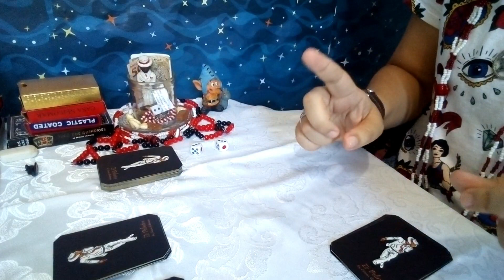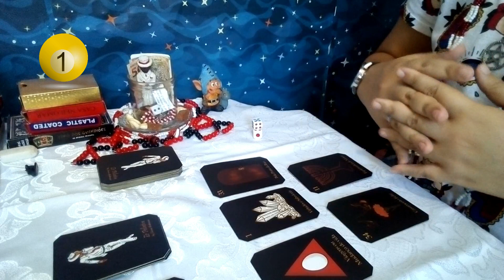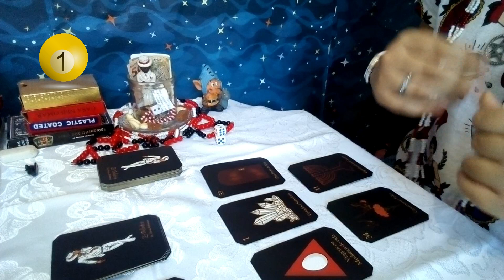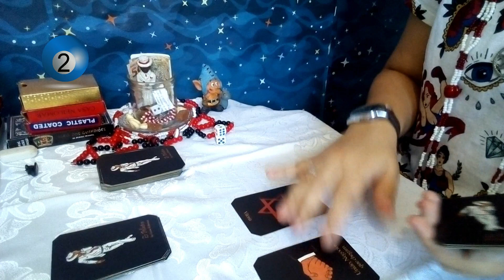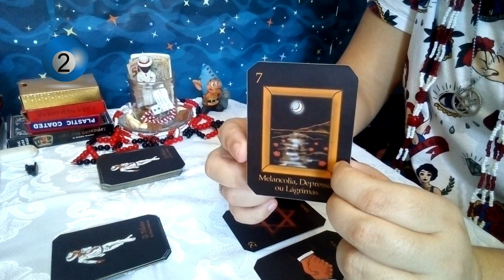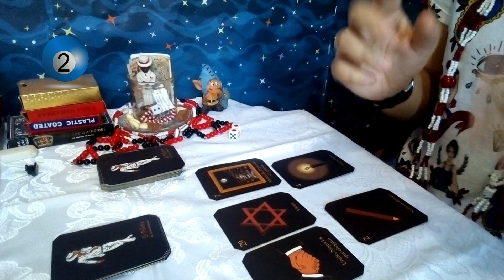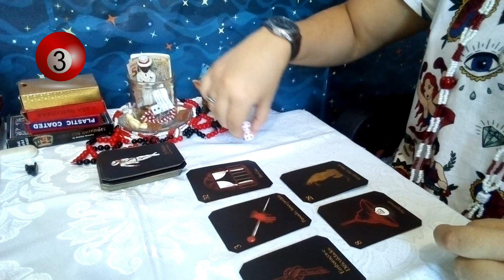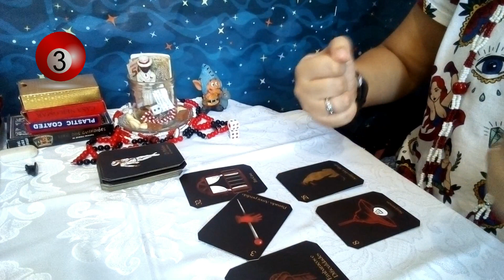PENSE NO SEU CASO DE AMOR E VEJA A RESPOSTA l Tarô de Zé Pelintra Responde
Nesse vídeo o Tarô de Zé Pelintra faz revelações sobre você e o seu amor e inclusive para você que é solteiro (a) e está buscando alguém! Veja a sua resposta sobre você e sua vida amorsa no Tarô Responde do Seu Zé Pelintra!

Momentos dos Resultados:

Bolinha 1: 02:38
Bolinha 2: 05:39
Bolinha 3: 08:32